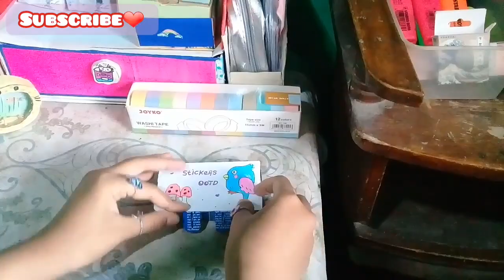Desk tour organizer/stationary haul😍😙😙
Desk organizer tour❤❤❤❤